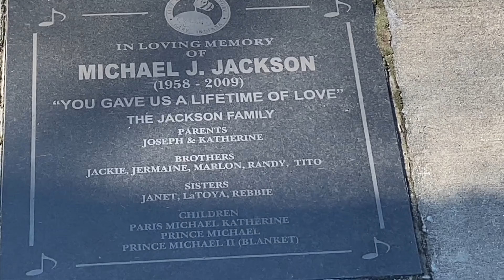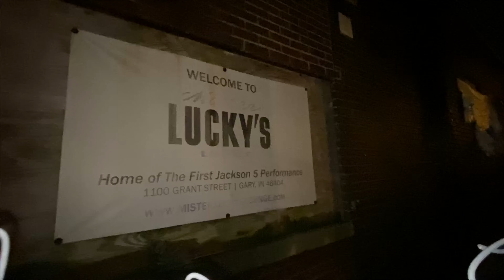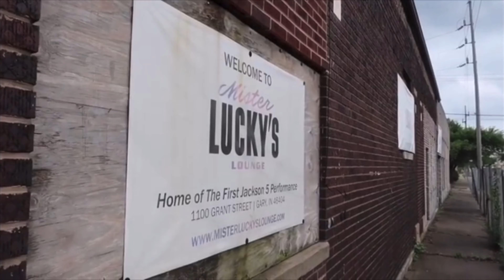GOING TO MICHAEL JACKSON HOUSE IN GARY INDIANA- HangWItMe pt.11